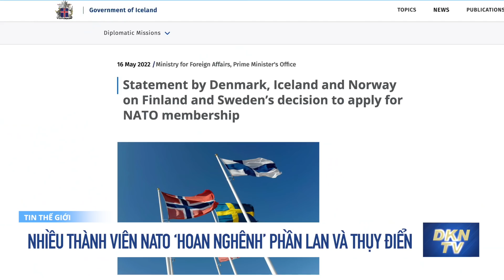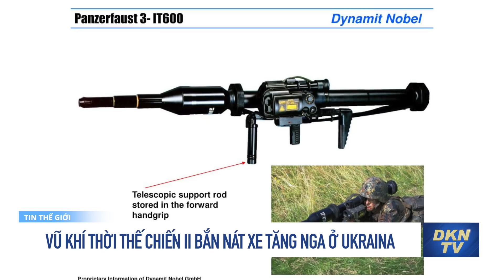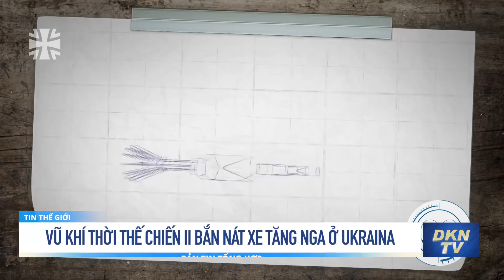Tin tổng hợp sáng 17/5: Ukraina cho biết hơn 260 người mới được giải cứu khỏi nhà máy thép Azovstal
0:00 Điểm tin
1:15 Bộ Tư pháp Ukraina cáo buộc một quan chức đường sắt ‘phản quốc’
2:25 Ukraina cho biết hơn 260 người mới được giải cứu khỏi nhà máy thép Azovstal
3:57 Báo cáo: 20 dân thường thiệt mạng trong cuộc pháo kích của Nga ở Donbass
5:15 Đức cân nhắc chuyển lá chắn phòng không uy lực cho Ukraina
7:08 Đan Mạch, Iceland và Na Uy ‘hoan nghênh’ quyết định xin gia nhập NATO của Phần Lan và Thụy Điển
10:22 Panzerfaust 3: Vũ khí thời Thế chiến II bắn nát xe tăng Nga ở Ukraina
14:07 Phóng viên CNN: Thượng Hải bị phong tỏa như “bộ phim về zombie”
17:39 WHO cảnh báo COVID-19 có thể lây lan nhanh chóng ở Triều Tiên
18:44 Iraq lại hứng chịu bão bụi khiến các sân bay, trường học phải đóng cửa